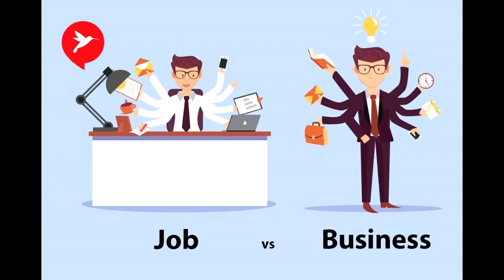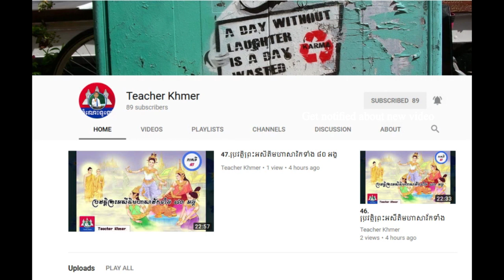តើគួរចាប់ផ្តើមជំនួញអ្វីដែលល្អ ?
Khmer Knowledge.,
Share Knowledge.
Knowledge - Topic.KnowledgeHub,
The Knowledge.
General Knowledge GK Q&A.
inkofknowledge.
GSoft Knowledge.
1st Knowledge.
KNOWLEDGE STUDY.
Knowledge India.ProgrammingKnowledge.
Truth Knowledge.
Knowledge Arjuna.
Knowledge Kingdom.CGPSC KNOWLEDGE.
Free Knowledge.
TechWorld Knowledge.
Apple .
Marques Brownlee.